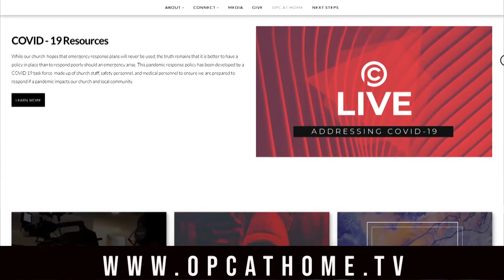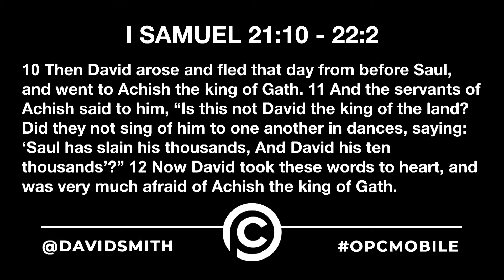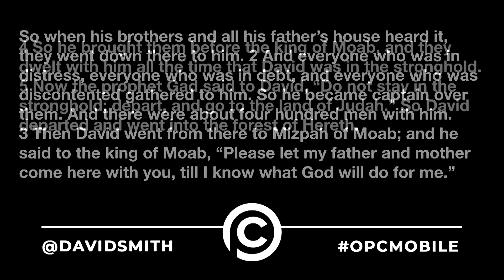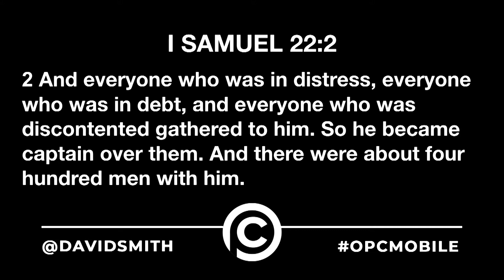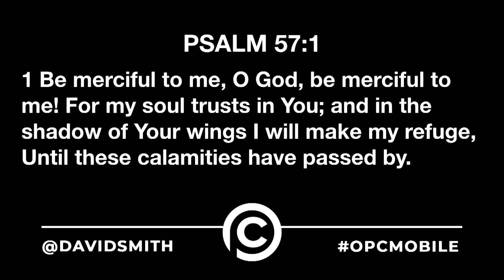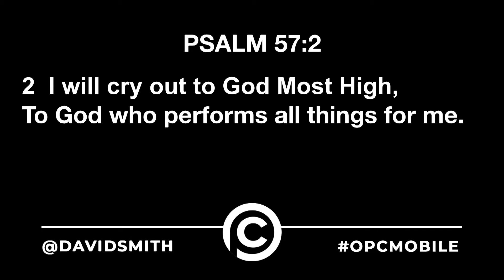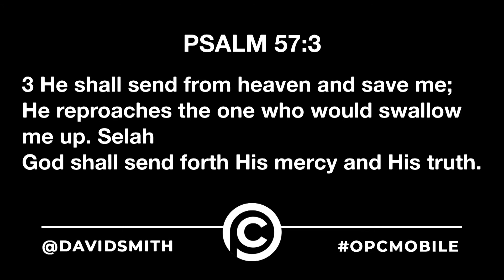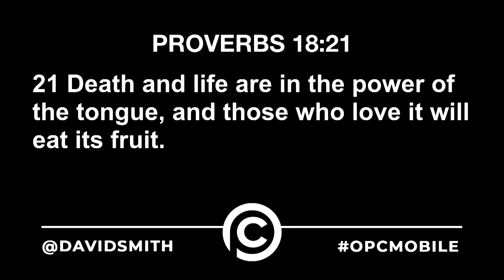OPC at Home 10:30 Worship Service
Hello and thank you for joing us this morning for our 10:30 Morning Worship Service!
At any time during the service, you cn either call or text in your prayer requests and somebody will personally talk with you at !
For more informaton about our church, head on over and there you will find all the information that you'll need!
If you are new, please visit us Text the word "WELCOME" to so we can have a record of your visit and/or decision you made today during service!
PHYSICAL ADDRESS: 3321 Sollie Rd, Mobile AL 36695